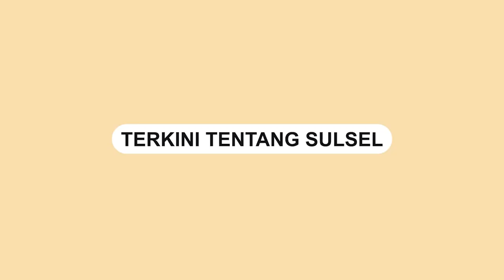Lima Anggota Polri Raih Penghargaan Hoegeng Awards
Lima anggota Polri menerima penghargaan Hoegeng Awards 2023.

Acara itu digelar di The Tribrata Darmawangsa, Jakarta Selatan, Jumat (14/7/2023).

Kegiatan tersebut dihadiri langsung oleh Kapolri, Listyo Sigit Prabowo.

Penerima Polisi Berdedikasi  adalah Brigadir Fitriani Maisyarah.

Penerima Polisi Inovatif adalah Kombes Kusworo Wibowo.

Penerima Polisi Pelindung Perempuan dan Anak adalah AKP Yuni Utami

Penerima Polisi Tapal Batas dan Pedalaman adalah AKP Makruf Suroto.

Penerima Polisi Berintegritas adalah Kombes Darmanto

Hoegeng Awards 2023 merupakan program kerja sama detikcom dengan Polri untuk mencari sosok polisi teladan.

Video: Devisi Humas Polri
Video terkini dan terbaru..